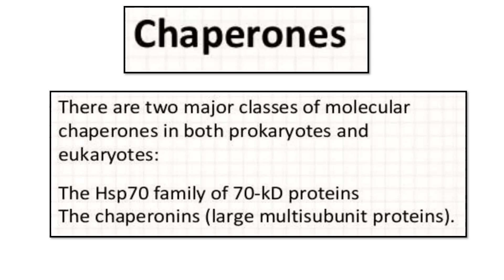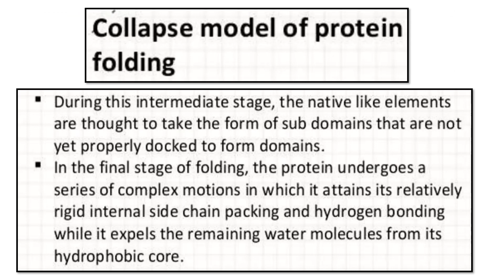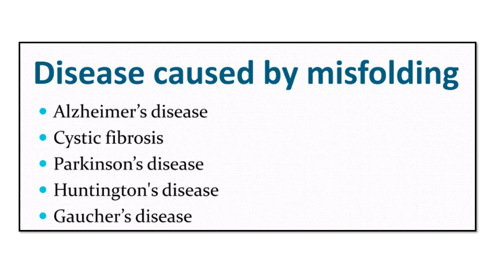Protein Folding Mechanism Video No 211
Protein Folding Mechanism described